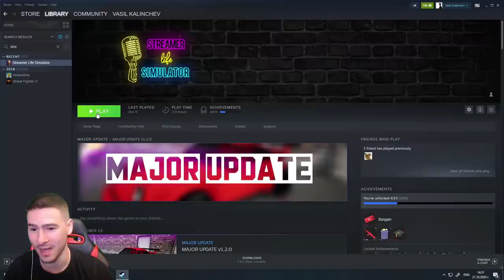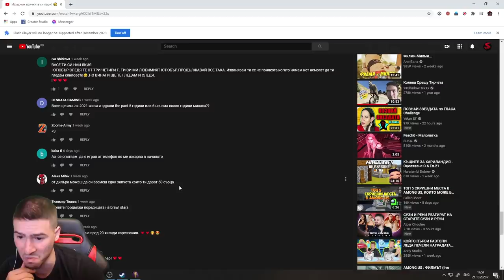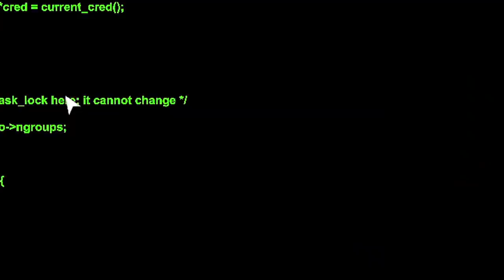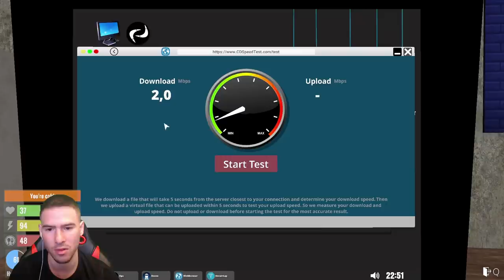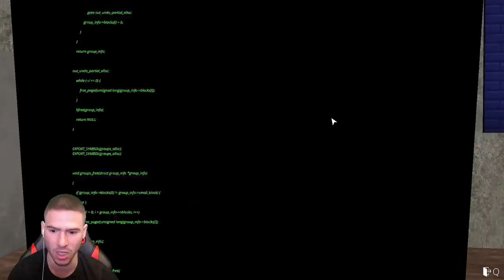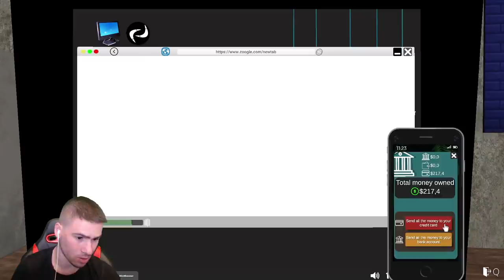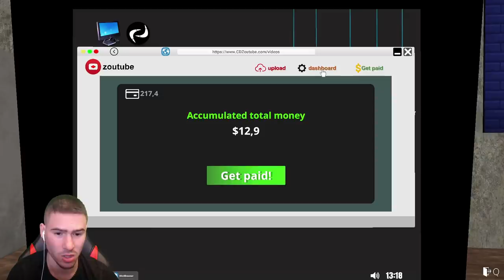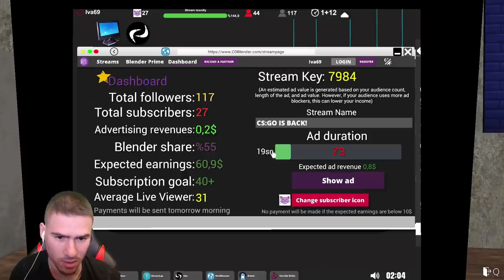Трудният живот на един стриймър! Streamer Life Simulator